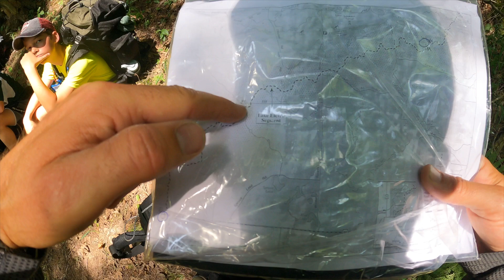Backpacking the Ice Age Trail!!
We take sixteen 8th and 9th graders on a 35 mile trek along the Ice Age Trail in northern Wisconsin. We tackle the Jerry Lake and Lake Eleven segments of the trail over four days and three nights of hiking rough terrain, blisters, sore muscles, and a lot of great memories!!

0:00 Intro
1:00 Pre Trip
2:38 The Trail!
8:28 Night 1 Camp
12:09 Night 1 Interviews
19:57 Day 2 Hike
23:11 Day 2 Camp and Interviews
30:04 Day 3 Hike
32:30 The Feast!!
36:54 Day 4!
39:25 Highlight Reel